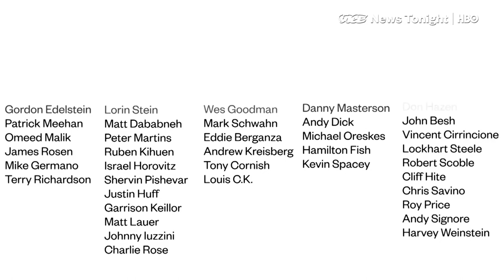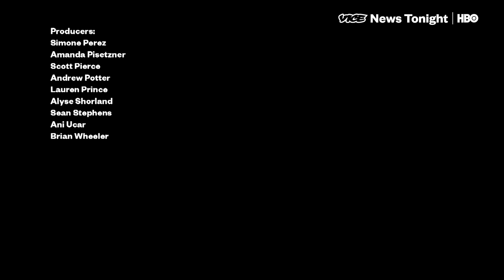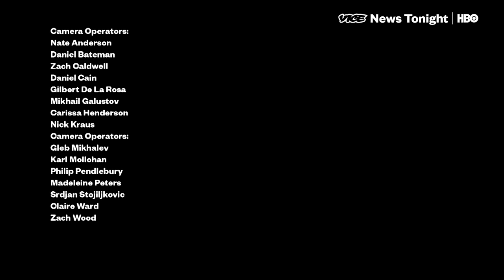MeToo: Women, Men, And Work | VICE News Tonight's Special Report (HBO)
It’s been 133 days since Harvey Weinstein was outed as a serial abuser and harasser of women. Nearly every day since that story broke, more men in more professions have been accused of, admitted to, or denied shocking acts of aggression, exploitation, harassment, and prejudice toward women in the workplace.

No company is immune — including VICE. It has affected our workplace too.

Here and everywhere, people are doing what they always do to make sense of things: talking. To capture the kinds of conversations happening in America’s workplaces, we gathered lawyers, actors, technologists, construction workers, and hospitality workers, and asked them about the new reality of MeToo: Women, Men, and Work.